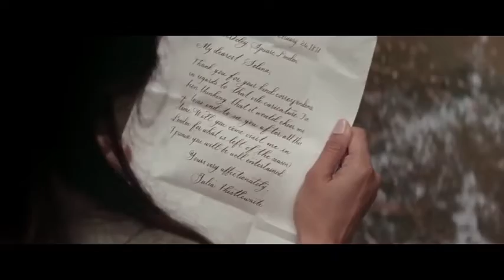Mr. Malcolm's List (2022) | A romantic movie +18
Subject's : Comedy , romance , drama

Manufacturing Country : United States

Director : Emma Holly Jones

stars : Zawe Ashton , Sianad Gregory , Sope Dirisu , Emma Willis , Danielle Ryan , Divian Ladwa

synopsis : In 19th century England, a wealthy young lady named Julia becomes engaged to Mr. Malcolm, a mysterious and wealthy suitor, unaware that he has a list of the qualities required of her future husband and...

This work is only to introduce the film and there is no intention of any abuse .